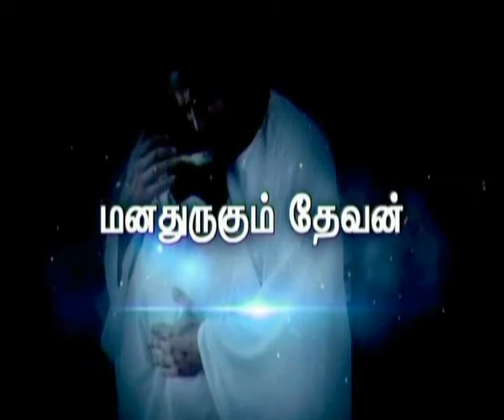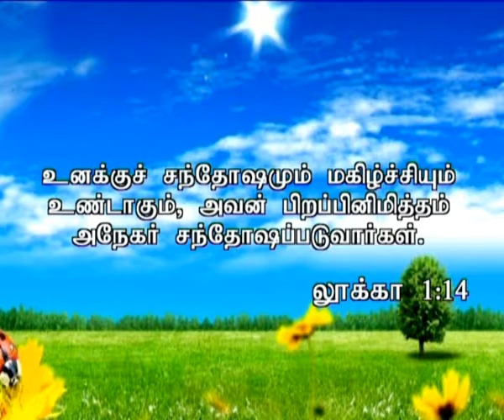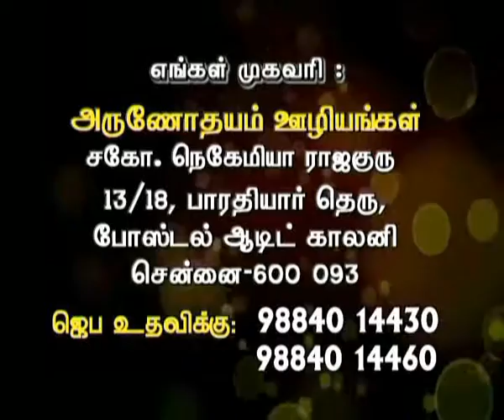Ck Medias: Bro.Nehemiya Rajaguru :21 01 2017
Ck Medias: Bro.Nehemiya Rajaguru